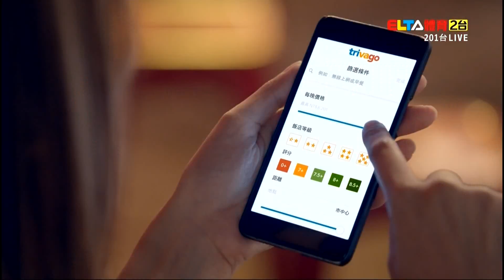20190806 中華職棒30年例行賽 桃猿vs中信兄弟 豪邁一擊 8局下 猛象打線單局狂灌6分突破平手局面包括陳子豪三分打點全壘打 痛擊猿隊投手精彩打擊全紀錄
從蘇緯達打席開始
15:02 洋基哥熱情高唱兄弟戰歌
8下
  Lamigo更換游擊手：林承飛、三壘手：余德龍
1. 第五棒中外野手 詹子賢：四壞保送，打者攻佔一壘。
2. 第六棒指定打擊 蘇緯達：犧牲短打，一壘跑者推進二壘，一出局。
3. 第七棒左外野手 岳東華：四壞保送，打者攻佔一壘，一二壘有人。
4. 第八棒捕 手 高宇杰：三壘方向滾地球，一壘跑者在二壘前方遭封殺，打者攻佔一壘，一三壘有人。
5. 第九棒游擊手 王勝偉：三壘方向滾地球，因三壘手傳球失誤，三壘跑者回到本壘得分，打者攻佔一壘，一二壘有人。（Lamigo提出電視輔助判決，挑戰失敗，維持原判）
  Lamigo更換投手：吳丞哲
6. 第一棒二壘手 吳東融：三游間穿越安打，形成滿壘。
  Lamigo更換投手：賴智垣
28:20 7. 第二棒三壘手 王威晨：場地規則二壘安打，帶有兩分打點，打者攻佔二壘，二三壘有人。
30:06 8. 第三棒右外野手 陳子豪：中外野方向全壘打，帶有三分打點。
9. 第四棒一壘手 林智勝：游擊方向滾地球遭刺殺，三出局。
  八局下半結束【Lamigo 6：12 中信兄弟】